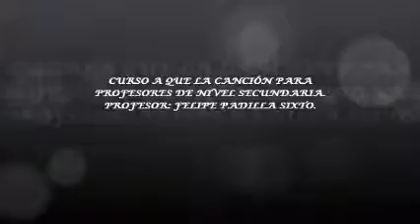ROMÁN CASTILLO Y LA CUMBANCHA. VOCALIS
PROFESOR: FELIPE PADILLA SIXTO.